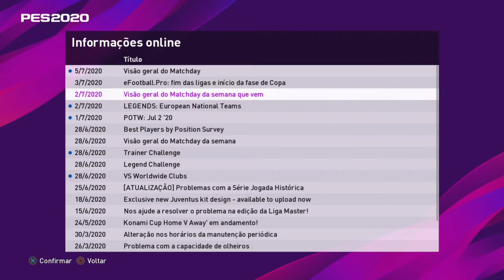PES 2020 CLUB SELECTION DA INGLATERRA, HOLANDA E RÚSSIA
Salve galera! Mais um vídeo para vocês, dessa vez com os jogadores dos Club Selections de hoje 05/07/20 que serão da seleções da Inglaterra, Holanda e Rússia, confiram ai e espero que gostem, tmj🤜🏼🤛🏼

🔥Curte automobilismo virtual? Então faça parte da Loga Top Gear🔥

Sejam bem vindos ao canal J&L GAMES, meu nome é Junior Silveira!

Início do canal foi dia 10/08/2019

Canal dedicado a jogos PES “Pro Evolution Soccer” e ao jogo oficial de Fórmula 1:

Versões atuais usadas dos dois jogos:
PES 2020
F1 2019

Utilizando o jogo PES temos:
⭐Simulação dos jogos da vida real, lembrando que as simulações são postadas sempre 1 dia antes dos jogos na vida real e não sou eu que jogo é tudo automático cpu x cpu.
⭐Master League
⭐MyClub
⭐Rumo ao estrelato
⭐Dicas e tutoriais

Utilizando o jogo Fórmula 1 temos:
⭐Modo carreira
⭐Campeonatos e participações em ligas
⭐Dicas e tutoriais

🛑Sobre Fórmula 1 indicamos aqui no Youtube o canal:
⭐VelezSport TV
Inscreva-se e faça parte da Liga Top Gear, participe de campeonatos e fique por dentro da comunidade do automobilismo virtual (Link's do canal e do grupo do whatsapp da Liga estão logo abaixo!